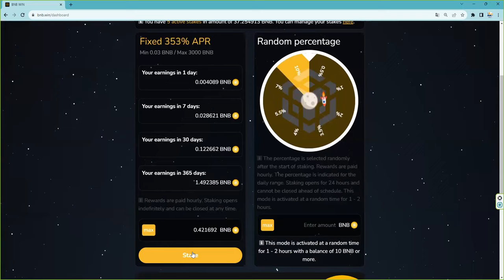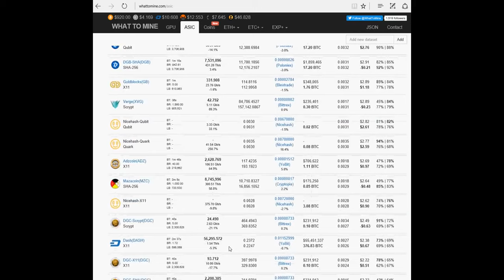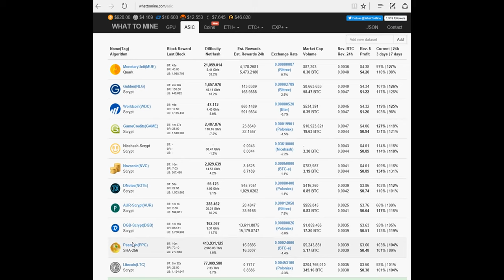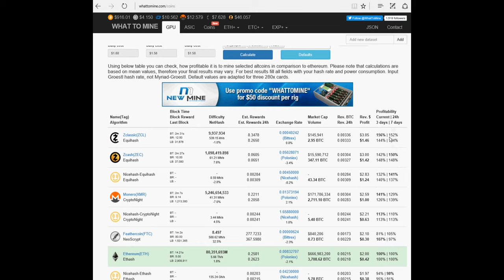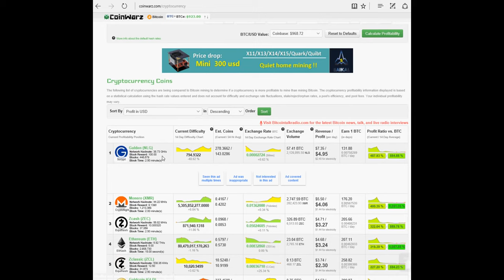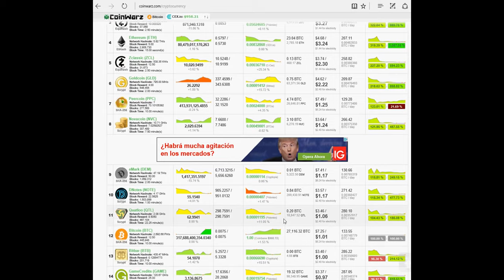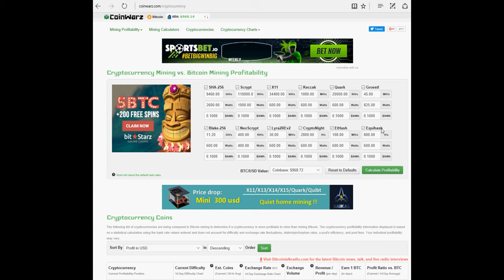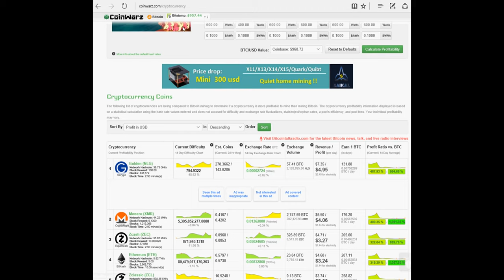Guia para elegir las mejores criptomonedas y tokens a minar